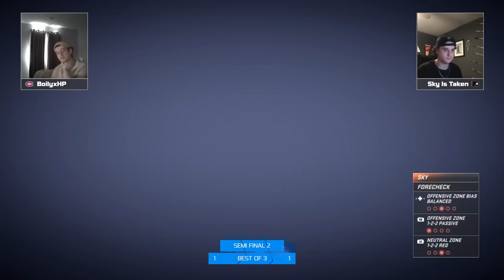EA Sports NHL 23 World Championship - Console Finals Highlights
Take a look at the best highlights from the EA Sports NHL 23 World Championship Console Finals, featuring the top Chel players in the world.